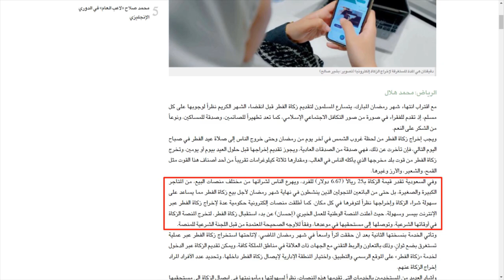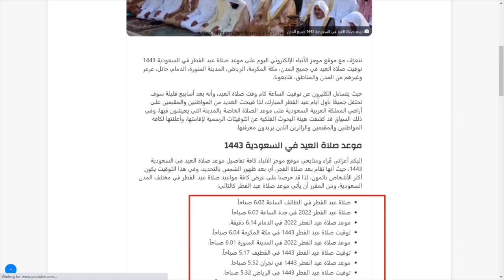ईद के पहले ये काम अक्सर आप भूल जाते हो? | Eid ul fitr in Saudi Arabia | Latest News | Fitra in Saudi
In this newely uploded video watch : ईद के पहले ये काम अक्सर आप भूल जाते हो? | Eid ul fitr in Saudi Arabia | Latest News | Fitra in Saudi.

(Saudi Arab Ke Is News Bulletine Mein Hamne Aapse Share Ki Hai Saudi Arab Ki Kuch Zaruri information, eid ul fitr aur namaz time ke bare mein)

Shukriya!!!